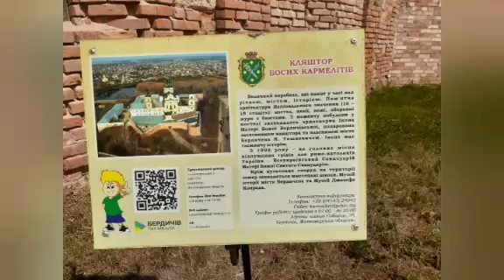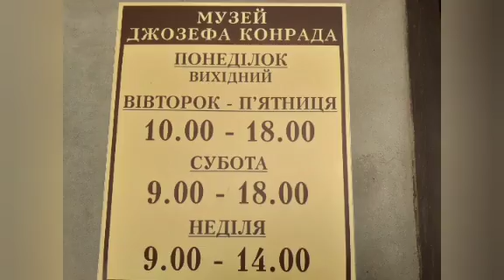💠️ Монастир БОСИХ КАРМЕЛІТІВ 💠УКРАЇНСЬКЕ ПАМУККАЛЕ 💠ЧЕРЕПАШИНСЬКІ ГАВАЙЇ